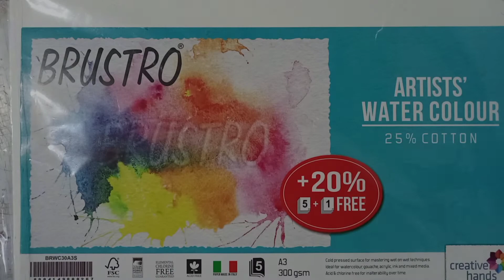How to draw Virat Kohli painting || in water colour || step by step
brustro febriano paper
brustro mop brush -